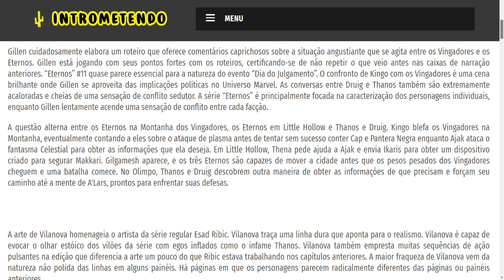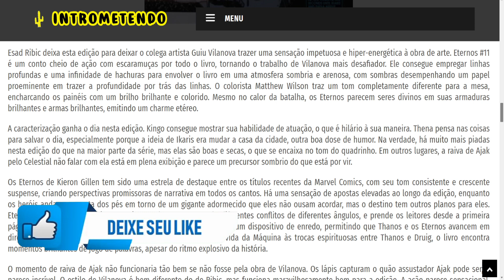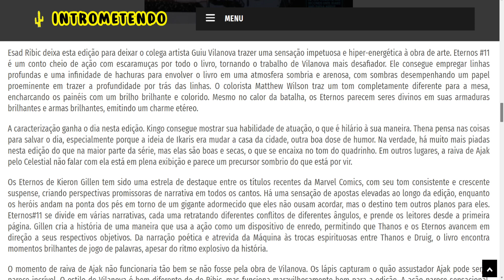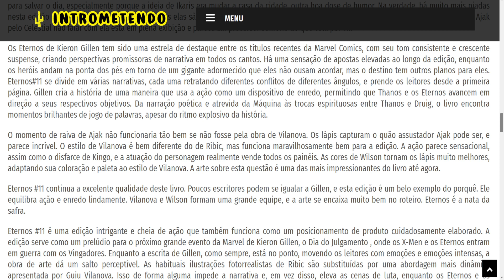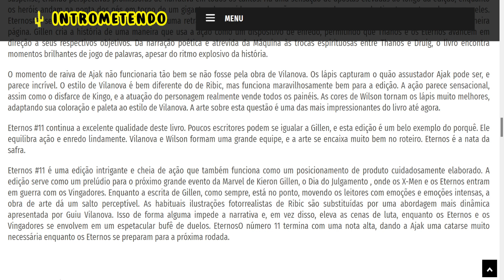Eternos #11 - HQ - Crítica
Gillen cuidadosamente elabora um roteiro que oferece comentários caprichosos sobre a situação angustiante que se agita entre os Vingadores e os Eternos. Gillen está jogando com seus pontos fortes com os roteiros, certificando-se de não repetir o que veio antes nas caixas de narração anteriores. “Eternos” #11 quase parece essencial para a natureza do evento “Dia do Julgamento”. O confronto de Kingo com os Vingadores é uma cena brilhante onde Gillen se aproveita das implicações políticas no Universo Marvel. As conversas entre Druig e Thanos também são extremamente acaloradas e cheias de uma sensação de conflito sedutor. A série “Eternos” é principalmente focada na caracterização dos personagens individuais, enquanto Gillen lentamente acende uma sensação de conflito entre cada facção.